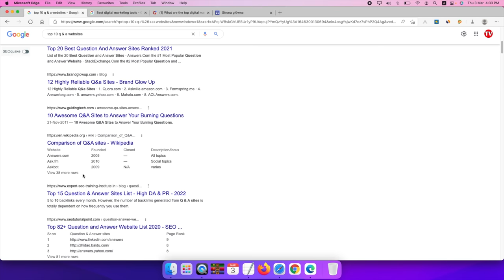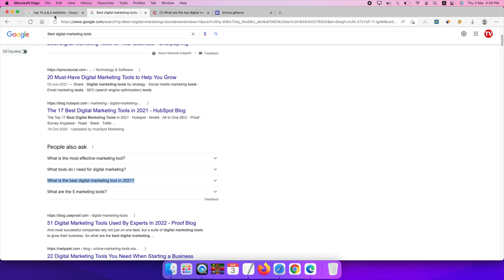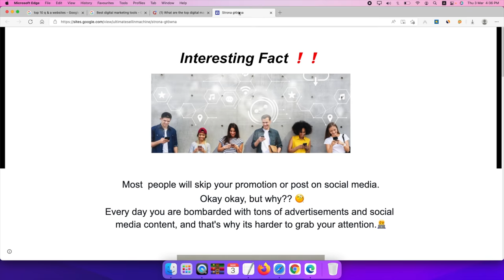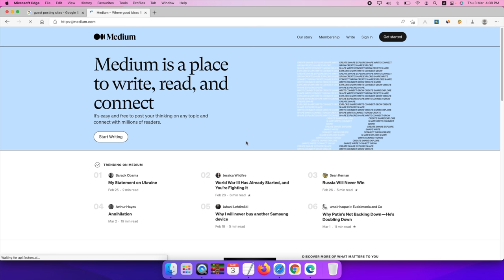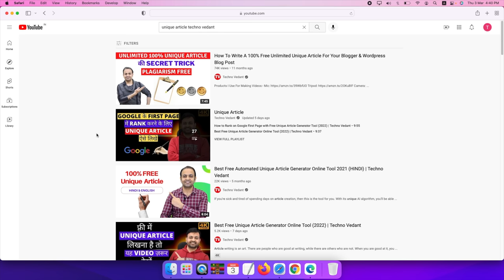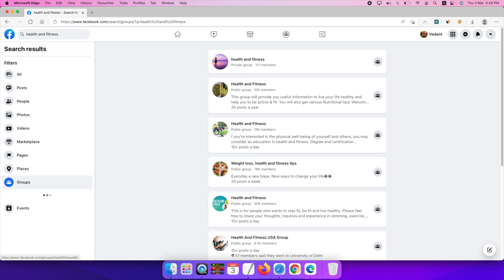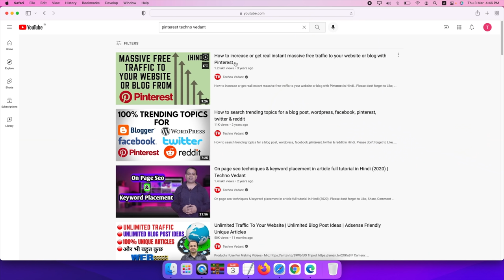Website Organic Traffic Increase Free | Website Par Traffic Kaise Laye 2022 | Techno Vedant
Today I'll tell 3 best way to increase website organic traffic. That is one of the most important aspects of any website. In order to get more organic traffic to your website, you will have to make sure that you have everything in place, from your content to your social media presence. We are here to help you with that.